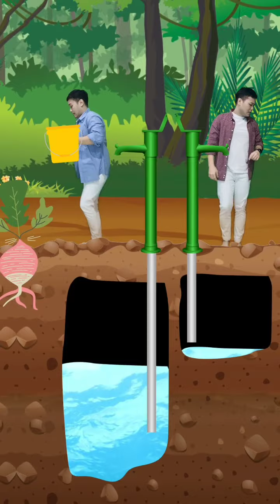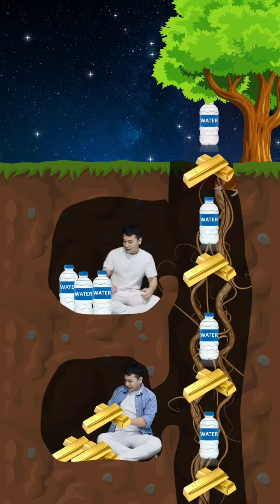SERUNYA BELAJAR PART 1 ! motivasi by Kevin Kaez